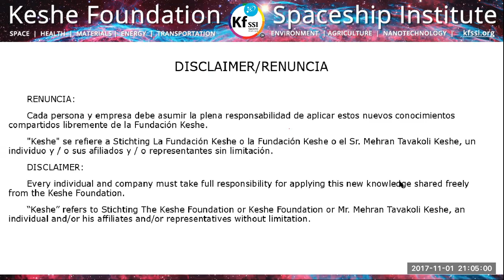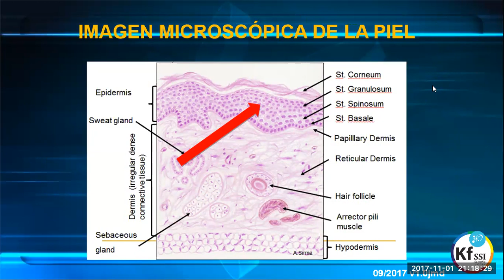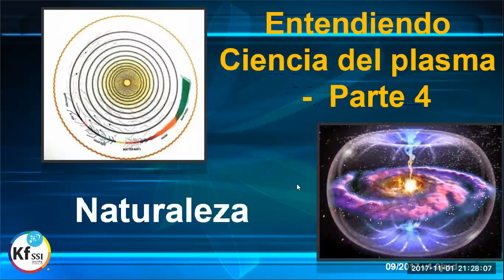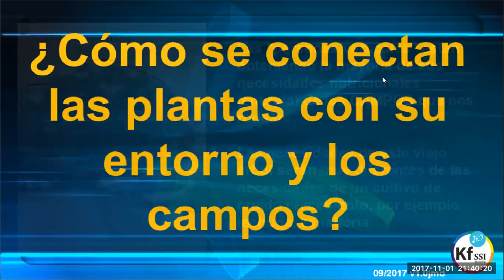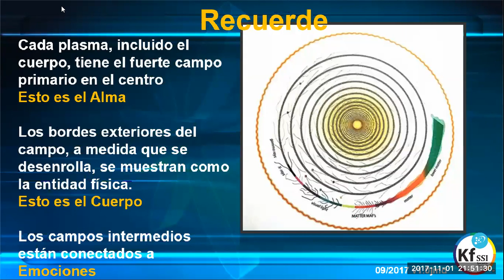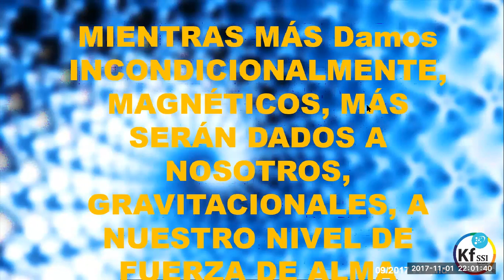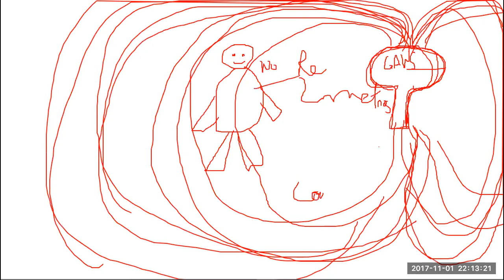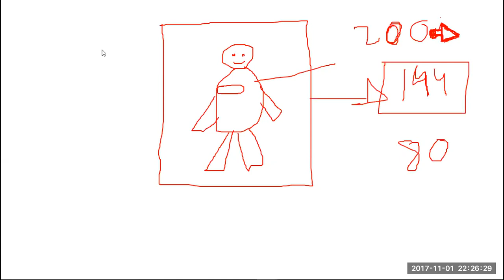2017 11 01 PM Public Teaching in Spanish - Enseñanzas públicas en Español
KF SSI Education: Public Teachings in Spanish - Enseñanzas públicas en Español

Student Application Form in Spanish (available soon)